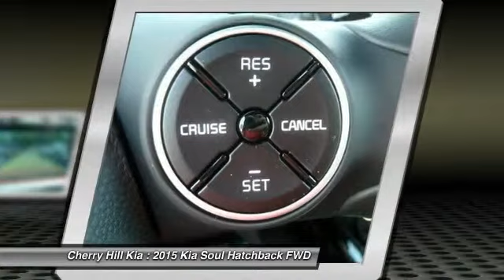2015 Kia Soul Cherry Hill NJ 809053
2015 Kia Soul +

LEATHER, BLUETOOTH, MP3 Player, KEYLESS ENTRY, 31 MPG Highway, SAT RADIO, ALLOY WHEELS! Totally transformed, the Kia Soul is more fun to drive, has more advanced technology, and more surprises. It looks different because it is different. With its unique styling inside and out and impressive features it's a new way to roll. Think of the Soul as your personal canvas. It's ready for custom touches. Unique colors inside and out for you to choose from. Plenty of optional accessories, like aluminum sill plates for the doors, all-weather floormats and bumper applique. For the finishing touch, a sunshade with the name Soul on it. Soul ! models have distinctive front LED accent lights and LED taillights to stand apart from the rest. Enjoy the strong performance of Soul's 130-hp 1.6L engine or Soul + and ! models' 164-hp 2.0L engine and 6-speed automatic transmission. Manual transmission is also available on Soul and Soul +. An available Eco Package on Soul+ includes Idle Stop & Go. It automatically turns off the engine when you come to a complete stop and then seamlessly restarts the engine when you release the brake pedal. Inside you will experience tons of standard features including 60/40 split-folding rear seats and Bluetooth. Available features include sunroof, push-button start with smart key, pulsating speaker lights, heated front seats, power-folding mirrors, voice-command navigation system, automatic climate control, rear-camera display, USB/aux for your MP3s, an accessory cable that lets you control your iPod, and UVO infotainment system which lets you use your compatible cell phone to make hands-free calls, receive and respond to text messages, listen to streaming audio, enjoy your personal music, and play your favorite song, artist or genre of music all by giving a single voice command.